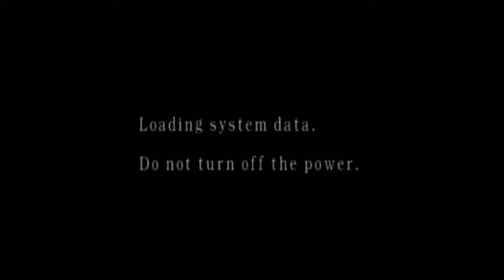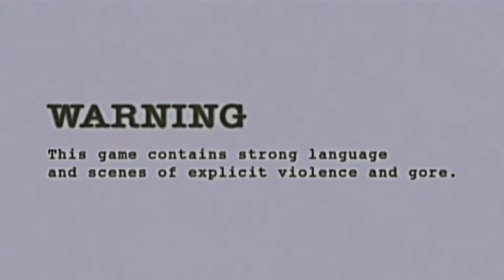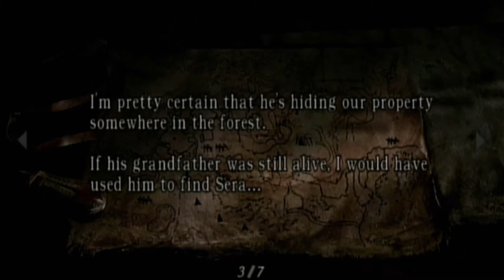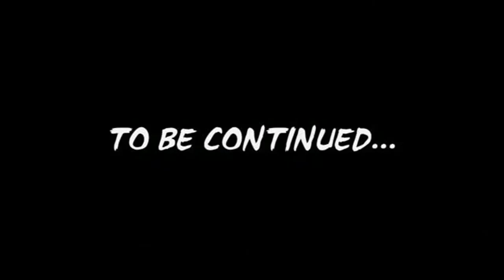Resident Evil 4 - O Que Fazer Agora? On Wii HD (1080p)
Depois de encontrar Ashley, Leon precisa agora levá-la para o ponto de extração e no caminho ele novamente encontra o misterioso Luis Sera.